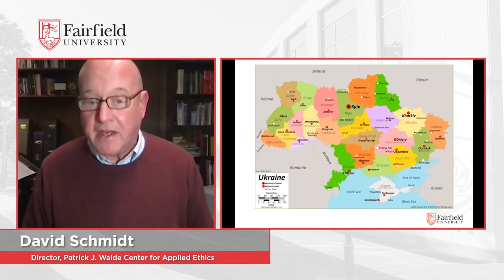Russia & Ukraine: The Politics of Resentment || Fairfield University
On March 9, 2022, a panel of Fairfield University subject experts discussed the context and implications of Russia's invasion of Ukraine. Fairfield University faculty members were joined by Conrad Turner, a retired minister counselor of the Foreign Service of the U.S. Department of State. The event was moderated by Kathryn Nantz, PhD, professor of economics, and the panel was comprised of David Schmidt, PhD, director of the Patrick J. Waide Center for Applied Ethics and associate professor of business ethics, Janie Leatherman, PhD, professor of politics and international studies and director of the Humanitarian Action program in the Center for Social Impact, and David McFadden, PhD, professor of history and director of the Russian, East European, and Central Asian Studies program.